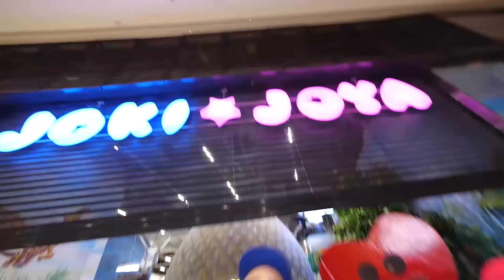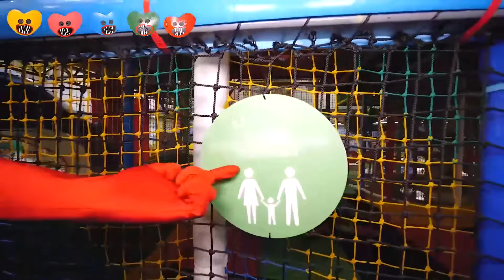Poppy Playtime Dans La Vraie Vie CACHE-CACHE Among Us